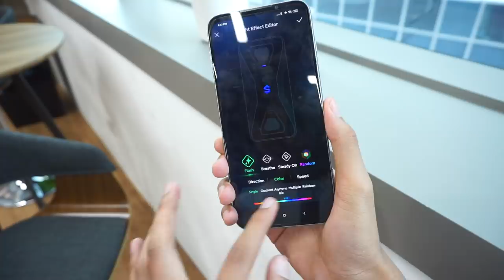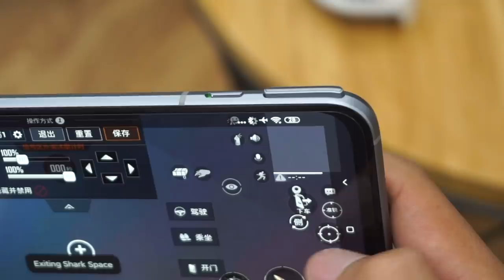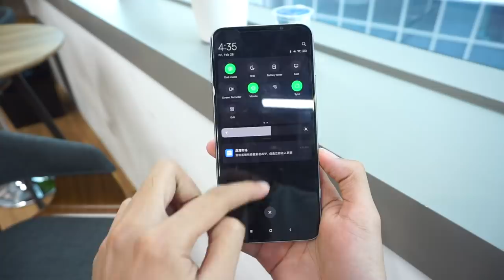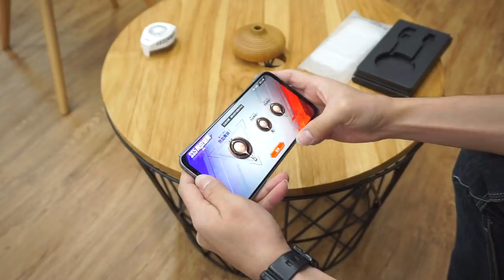Black Shark 3 Pro - Peranti Gaming Pertama 2020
Peranti gaming pertama 2020 dilancarkan oleh blackshark dinamakan sebagai Black Shark 3 Pro. Didatangkan dengan spesifikasi terkini tambahan lagi fungsi baru turut disertakan bagi memuaskan hati pembeli yang mahukan peranti gaming berkuasa. Sila lihat video penuh untuk ketahuinya dengan lebih lanjut